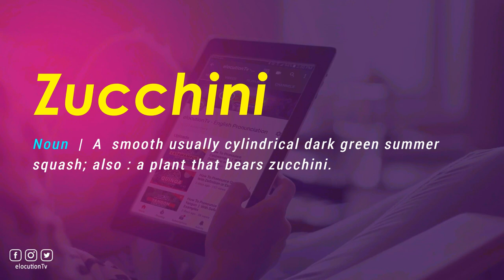How To Pronounce Zucchini | With Definition or Examples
How To Pronounce / How To Say Zucchini

Vocabulary Builder

1000 Most Common English Words, Most Used Words